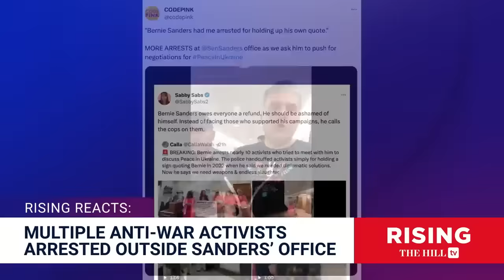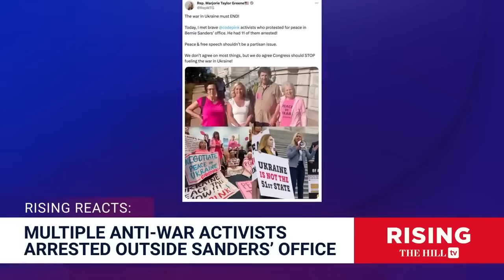Anti-War Protestors Say Bernie Sanders HAD THEM ARRESTED For Peaceful Demonstration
Briahna Joy Gray and Spencer Brown react to accusations anti-war protesters from CodePink made that Sen. Sanders (I-Vt.) had them arrested for demonstrating in the Senate Hart building. berniesanders CodePink Originally aired Oct. 5, 2023;